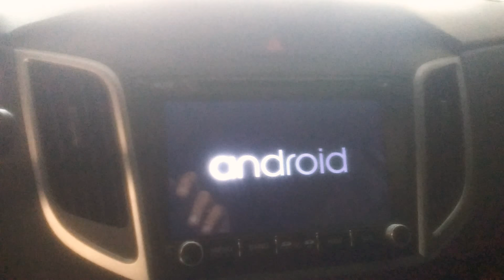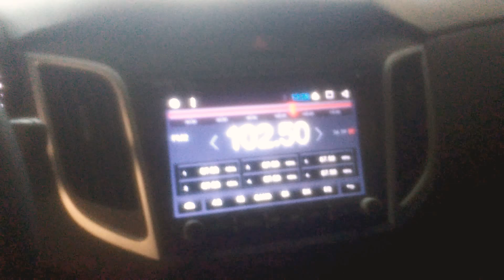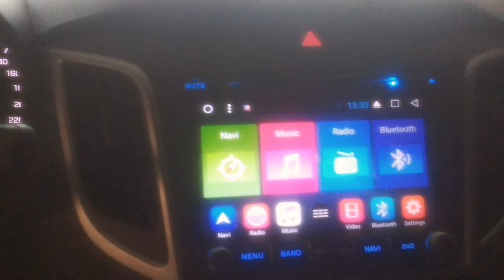Multimidia e Envelopamento Hyundai Creta 2019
Instalação feita a domicílio com altíssima qualidade , no mesmo nível de concessionária e o melhor ,Muito mais barato ! Telefone para contato 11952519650